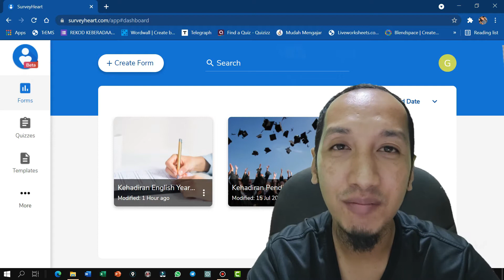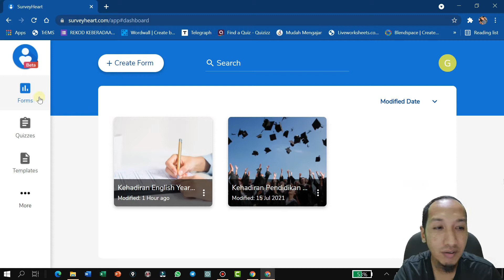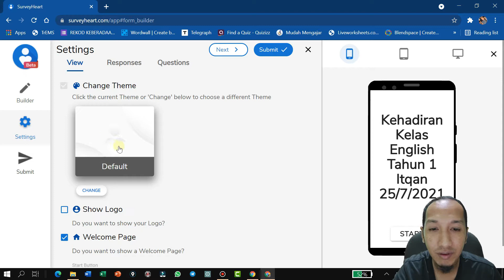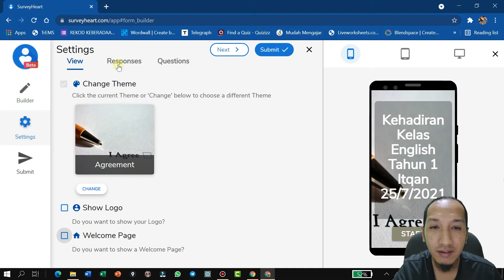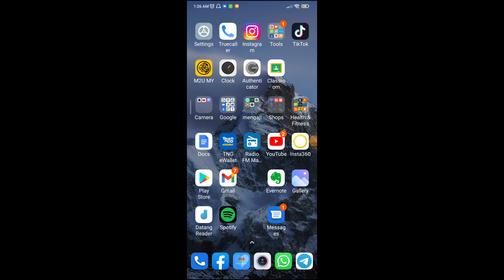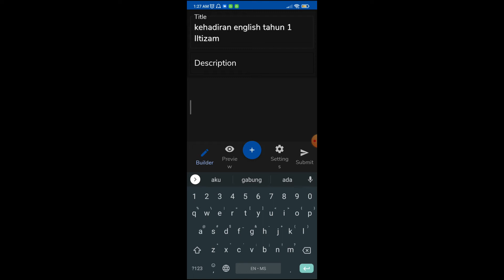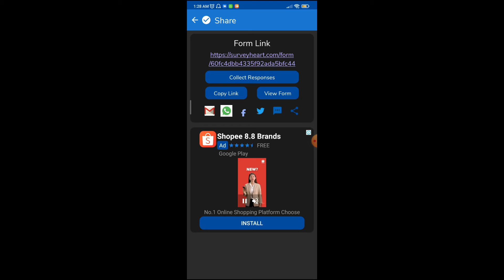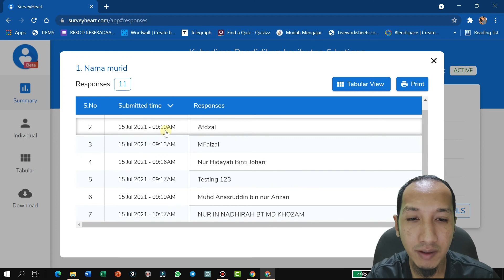Tutorial SurveyHeart - Kumpul kehadiran murid PdPR dengan mudah, pantas dan tiada karenah birokrasi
Tutorial bagaimana menggunakan aplikasi SurveyHeart bagi tujuan mengumpulkan data kehadiran murid semasa PdPR dengan mudah dan pantas.
Guru dapat melihat laporan kehadiran murid lengkap beserta Tarikh dan masa kehadiran.
Murid dapat memasukkan maklumat tanpa perlu download aplikasi atau log in.

Tiada karenah birokrasi. Strait to the point.